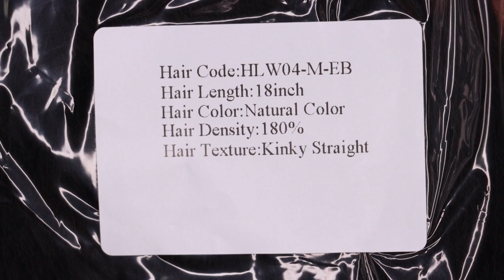IT CAME LIKE THIS!! REALISTIC 4C KINKY EDGES ALL AROUND!🔥 SUPER GLUELESS 360 WIG INSTALL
▬▬▬★ 𝐒𝐏𝐑𝐈𝐍𝐆 𝐒𝐀𝐋𝐄 𝐍𝐎𝐖 𝐎𝐍 ★▬▬▬

𝐒𝐚𝐯𝐞 $𝟑𝟎 𝐎𝐅𝐅 𝐎𝐯𝐞𝐫 $𝟏𝟕𝟗 | 𝐂𝐨𝐝𝐞: 𝐁𝐄𝐈𝐆𝐄𝟑𝟎
Length: 18 inch
Density: 180%
Color: Natural
Size: Medium
4C Kinky Edges All Around

▬▬▬★ OMGHerHair Quality Glueless HD Wigs ★▬▬▬
√ Super Fitted Glueless Wig Cap
√ Real Invisible HD Lace
√ Clean Bleached Hairline
√ High Ponytail & Buns Available
√ Hidden Adjustable Elastic Band